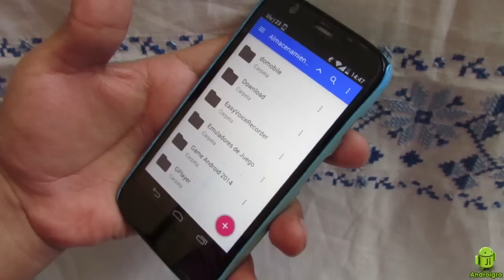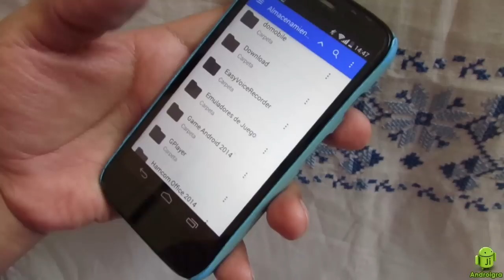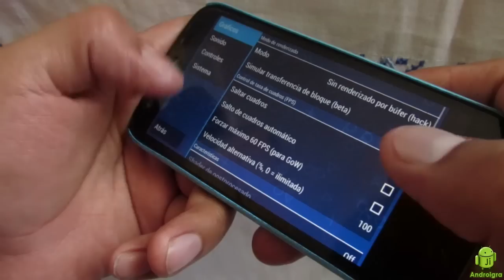Emulador PSP para tu Motorola Moto G 2014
Otros juegos para tu Android